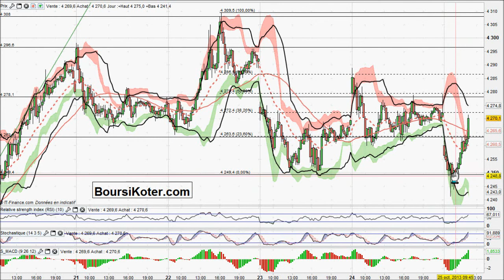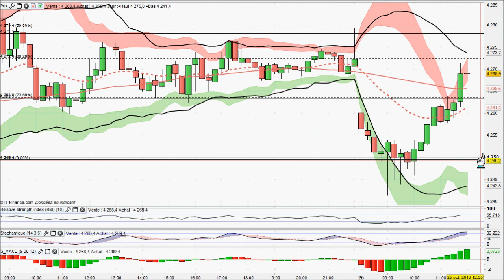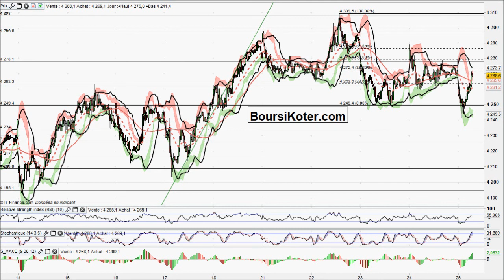Analyse video CAC 40 en Intraday du 25-10-2013 par boursikoter